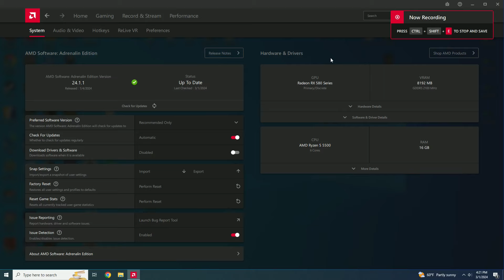RX 580 8GB + Ryzen 5 5500 : Call of Duty Warzone 3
Call of Duty Warzone 3 tested on RX 580 8GB + Ryzen 5 5500 at 1080p

PC Spec:

MB - ROG STRIX B450-F GAMING II
CPU - Ryzen 5 5500 OC at 4350MHz
CPU Cooler - Wraith Stealth
RAM - 16GB (2x8GB)Trident Z RGB DDR4-3000 CL16
GPU - RX 580 8GB Sapphire Nitro + Special Edition
SSD - Kingston M.2 NVMe 1TB
PSU - Chieftec Aps-1000cb 1000W